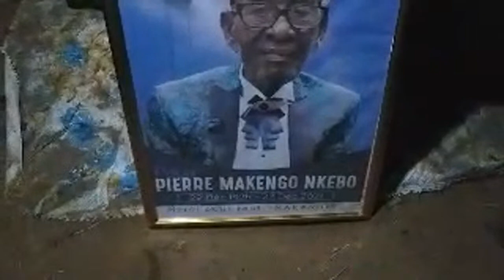Les Obseque De Papa PIERRE MAKENGO EN DIRECT de bas Congo.